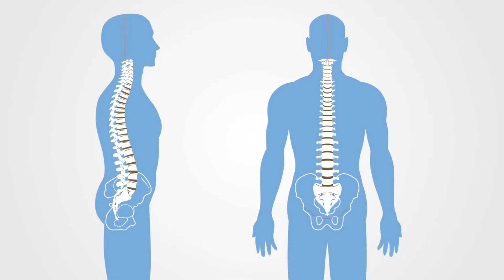Conoce la espondilitis anquilosante. Fundación Española de Reumatologia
¿Sabes qué es la espondilitis anquilosante? Descubre sus síntomas, tratamientos y otros consejos para los afectados. Ante cualquier duda, consulta con el médico. Ponlenombrealreuma inforeuma.com